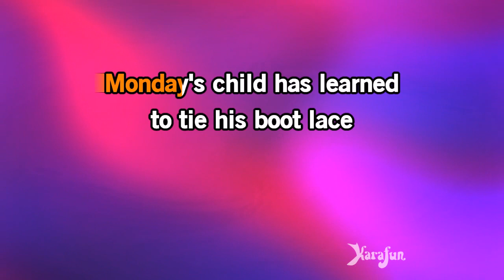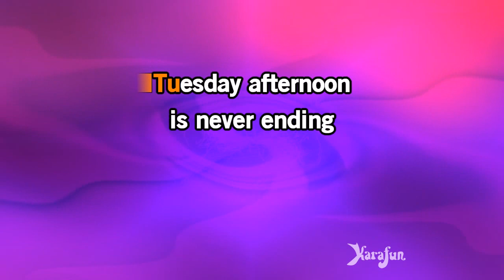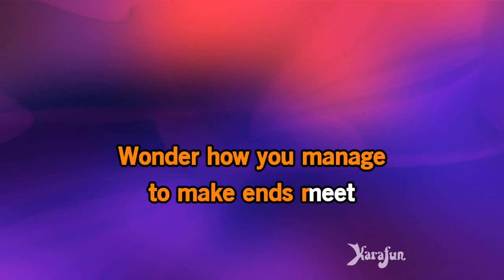Lady Madonna - The Beatles | Karaoke Version | KaraFun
ℹ️ This version contains a low volume vocal guide to help you learn the song. The karaoke version without the vocal guide is available This recording is a cover of Lady Madonna as made famous by The Beatles. This version is not the original version, and is not performed by The Beatles. This instrumental/playback version contains a vocal guide, the lyrics and backing vocals.